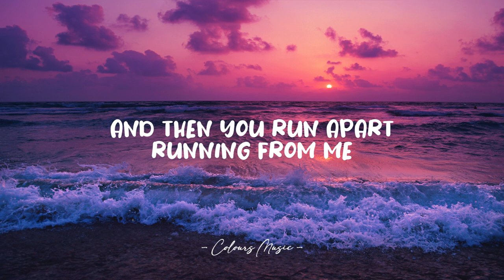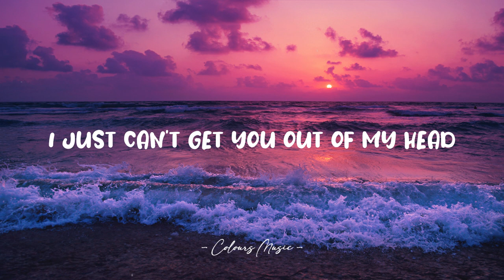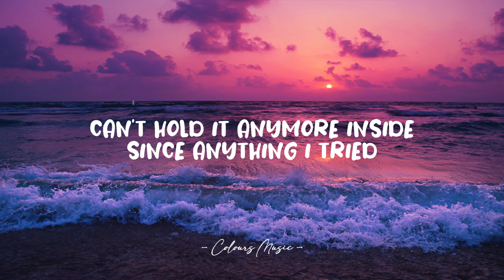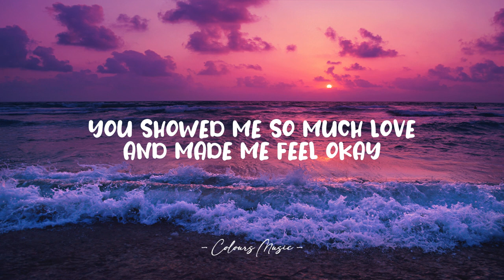Konstantinos Kotsopoulos - Heartbreak (Lyrics) 🎼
Heartbreak - Konstantinos Kotsopoulos (Lyrics)
Lyrics video for "Heartbreak" by Konstantinos Kotsopoulos.

📜 Lyrics:

[Verse 1]
You know I cried a lot
The day we‘ve cleared things up
And then you run apart, running from me

But days got much more tough
I felt so broken and lost
You weren't by my side, like you used to

[Pre-Chorus]
And I try, I try to forget
The day we met and the first kiss we gave

But it's hard, it's hard to let go
It's hurting inside to know you are gone

[Chorus]
Heartbreak is all that I'm feeling
It's you that I miss who made me feel like I'm dreaming
Heartbreak can cause so much pain
”I want you back” is all I keep on saying
We got so much through, in the darkest days
You showed me so much love and made me feel okay
Heartbreak, Heartbreak, Heartbreak

[Verse 2]
It's been over two months
Thinking of you non - stop

You were a special one
Fixed all my bleeding scars
When we laid down and kissed in my bed

[Chorus]
Heartbreak, Heartbreak, Heartbreak

[Bridge]
I feel like, losing my whole life
Tears falling like waterfalls
Can't hold it anymore inside
Since anything I tried
Nothing seems to make you fall in love and bring you back into my life

[Chorus]
Heartbreak, Heartbreak, Heartbreak
Heartbreak